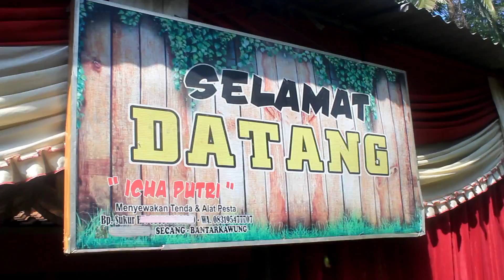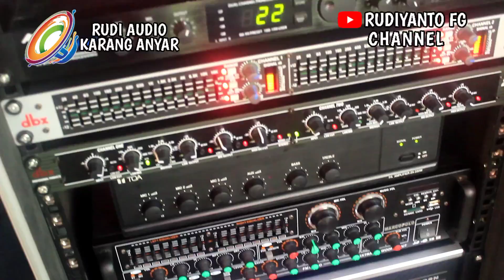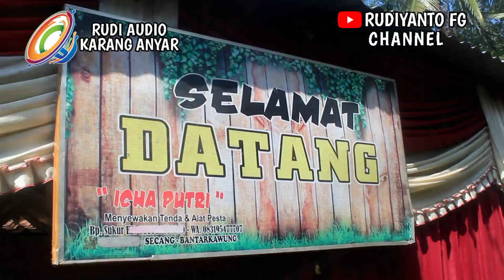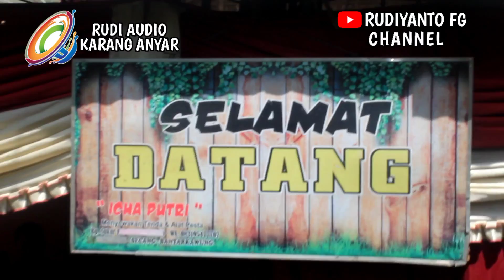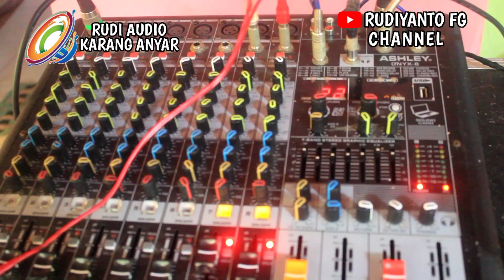Sound Hajatan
Perdana Manggung Di Tempat Hajatan Dukuh Parigi, Desa Tambak Serang